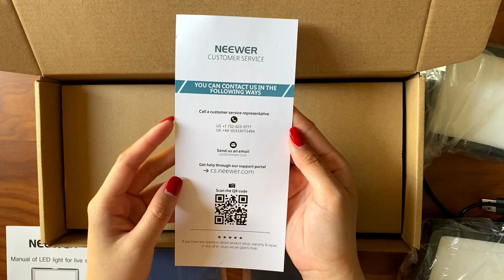CHEAP LIGHTING SETUP FOR YOUTUBE 🤩 Neewer 2 Pack Dimmable 5600K USB Video Light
Neewer 2 Pack Dimmable 5600K USB Video Light - Best Budget Studio Light Unboxing & Review

Lighting on a budget! Today we look at a cheap video lighting Setup from Amazon. Unbox and set up these compact and portable LED lights with me and see the difference ! Whether you want to look better on YouTube videos, Instagram Videos or Stories you need good lighting!

This is the best budget LED light for YouTube Videos, studio light, photography and many more uses, unboxing and review.

Neewer 2 Packs Portable Photography Lighting Kit Dimmable 5600K USB 66 LED Video Light with Mini Adjustable Tripod Stand and Colour Filters for Table Top/Low Angle Photo Video Studio Shooting